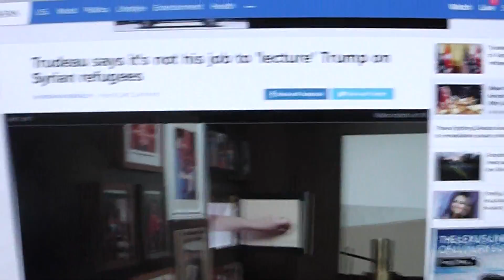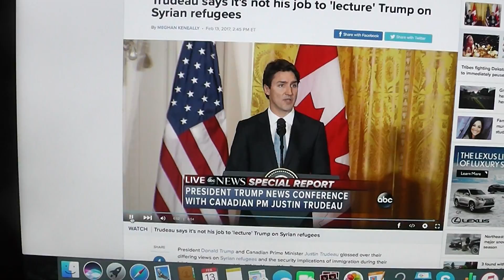The Riley King Newscast